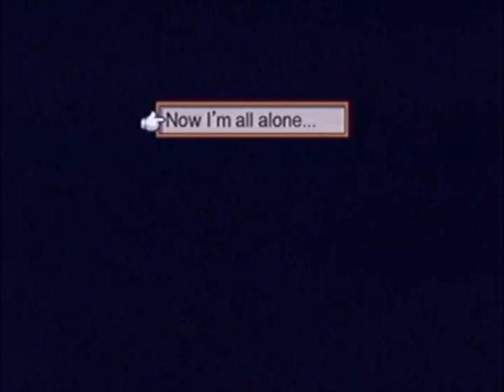Soul Nomad Ending - Evil (Undefeated)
The only difference between male and female is the laugh. I'm not planning to do a male version just for that.